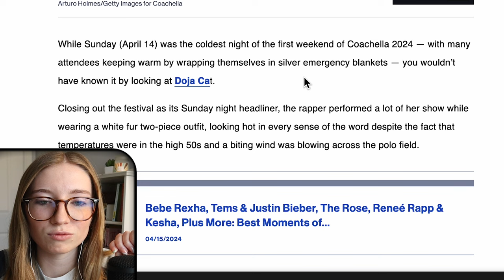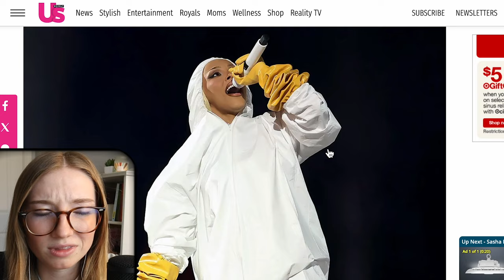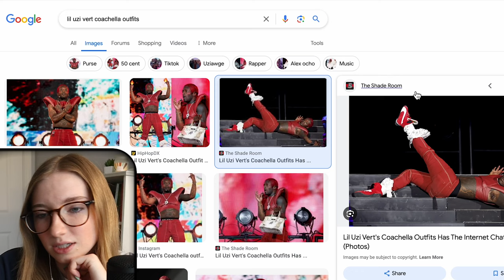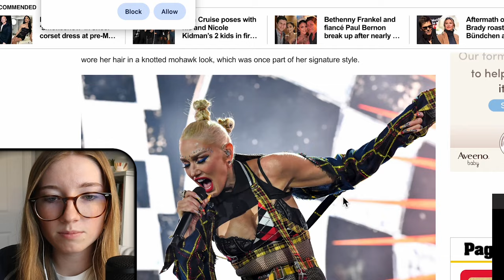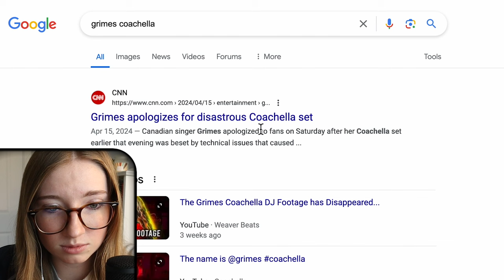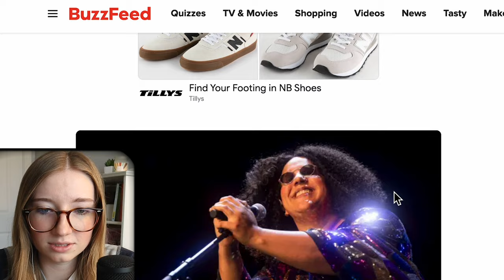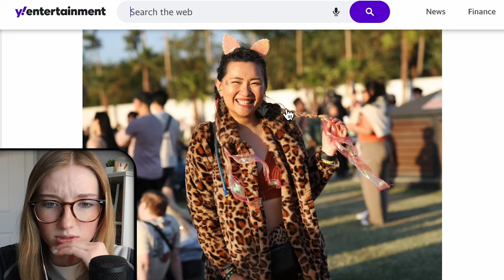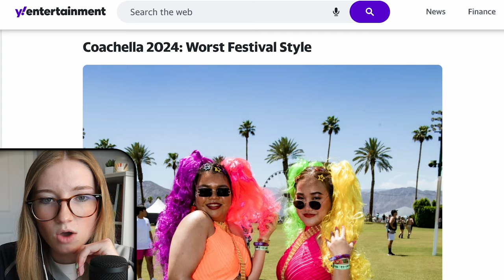Reviewing the WEIRDEST Celebrity COACHELLA Outfits of 2024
accidentally roasted 99% of those.